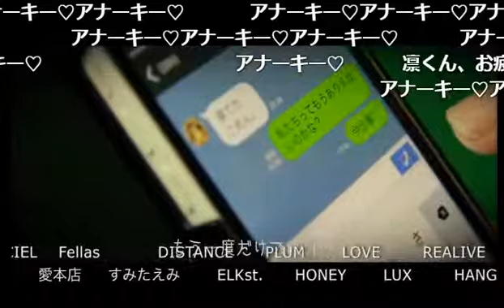スト2からクールポコまで！！やっちまった放送！？ANARCHY.CH Vol.21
ANARCHY【ANARCHY.CH】 (17/8/28)
知らない人はモグリ！？伝説の男"鳳帝"氏がプロデュースする店舗がついにニコナイトに乗り込み！！誰にもこの放送を邪魔する事は出来ない！まさに無法地帯のデンジャラス番組！アナタをANARCHYの世界に引き込みます。。。
《出演》
将真、皇煌夜
《店舗情報》
ANARCHY(1部)